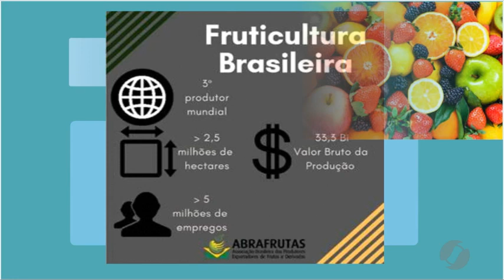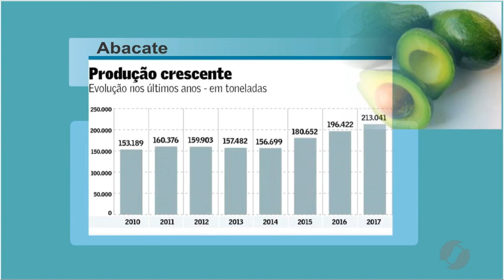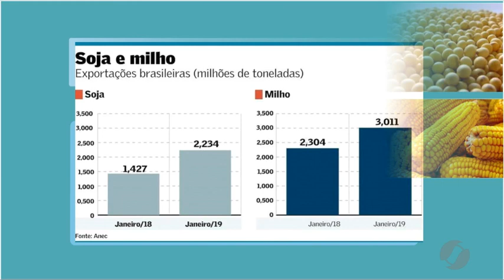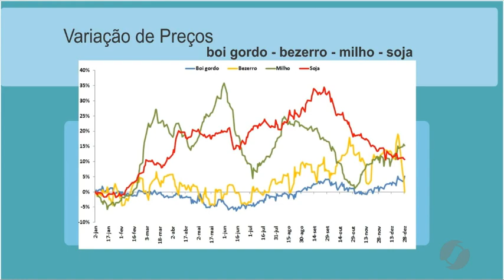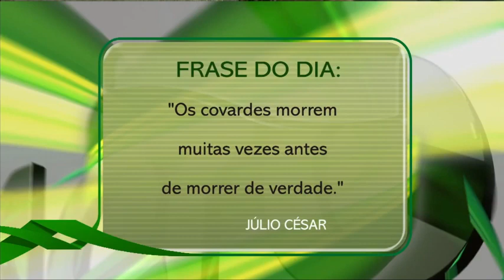NICHO LUCRATIVO NO MERCADO AGRO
Antonio Pereira - tvagro